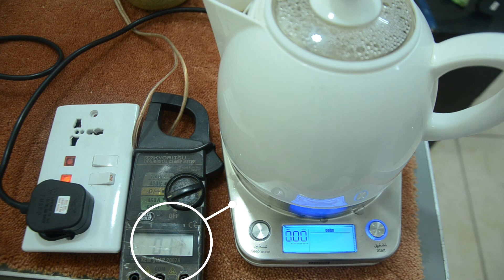DEEM KARAK TEA MAKER CORRECT COOKING VOLTAGE TO AVOID OVER FLOW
CORRECT COOKING VOLTAGE

No more waiting for a strong, creamy, fragrant Karak Tea, The Deem Karak tea maker avail this hot drink on deck in minutes. The Deem Karak tea maker is polypropylene electric kettle with a smart control panel that aids you in easy and safe preparation of delectable tea. The double filter which is removable and washable. The keep warm function of the Deem Karak tea maker conserves the warmth of the tea up to two hours.6